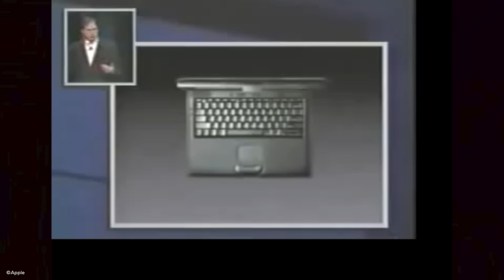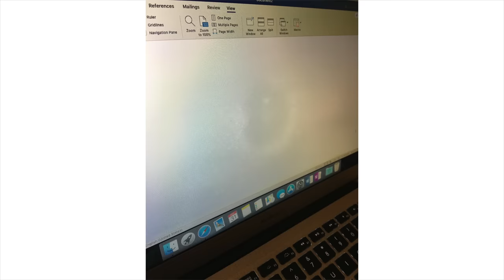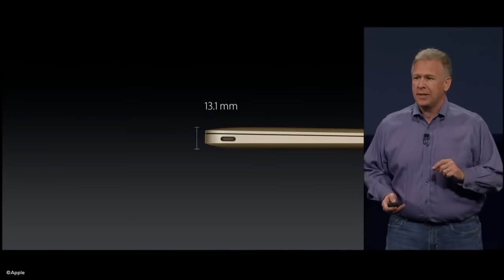Por qué Apple ELIMINÓ la manzana iluminada de los Macbook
En este vídeo te explico las razones por las que Apple quitó la manzana iluminada de los macbook en general. Las explicaciones son varias y creo que tienen mucho sentido. Si echas de menos esta manzana creo que nunca volverá, al menos, conocerás bien la explicación. ¿Qué te ha parecido?